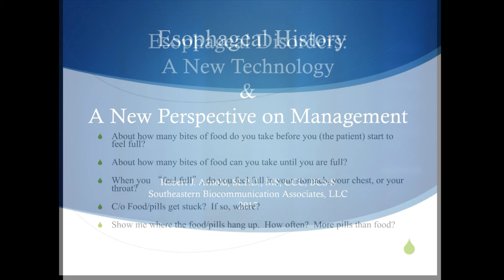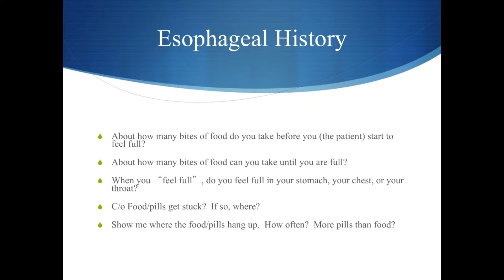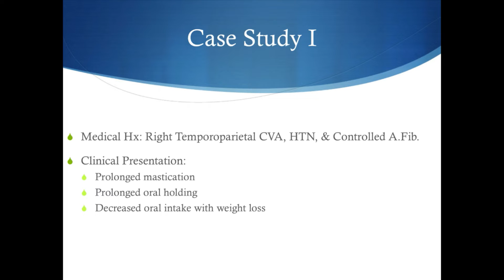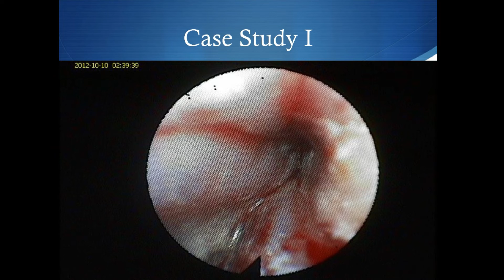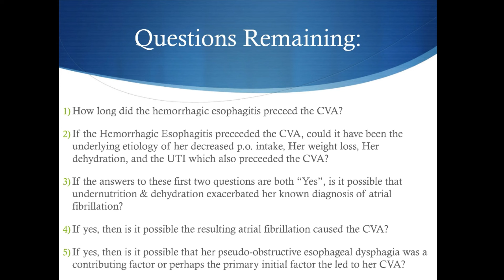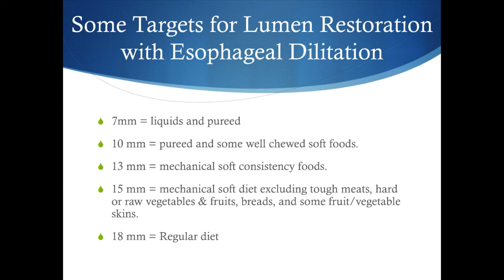e189 Preview: Esophageal Disorders - A New Technology And Perspective On Management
Some signs and symptoms traditionally thought by Speech-Language Pathologists to represent an oral and/or pharyngeal dysphagia may also at times be the result of a primary or comorbid esophageal swallow disorder, or even be the result of pathology at the level of the stomach, intestine and/or colon. This course explores integrating into the clinical swallow exam the concepts of esophageal physiology evaluation as well as screening for signs and symptoms of pathology in the lower GI tract. In addition, discussed will be key concepts to an emerging differential diagnostic algorithm for holistic evaluation of physiological disorders of the upper aerodigestive tract including but not limited to swallow disorders. Special emphasis is placed throughout the course on esophageal treatment options as well as indications for specialty physician referrals. The author has been trained to use equipment not normally used by speech pathologists to show esophageal disorders not generally understood by speech pathologists so the speech pathologist can become more aware of esophageal disorders that can influence treatment planning and need for referral. Participants interested in obtaining the training needed to use the equipment used in the program should contact the author. Offered for 0.5 ASHA CEUs – 5 contact hours.

Visit NorthernSpeech.com/88f2 to learn more.